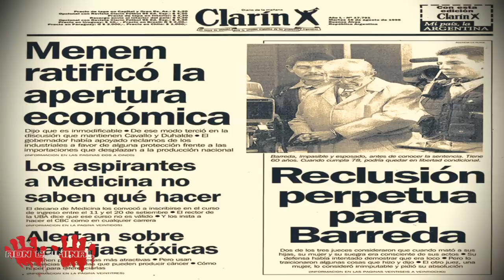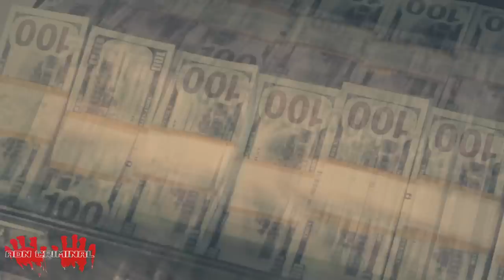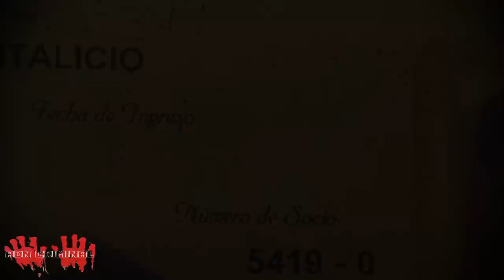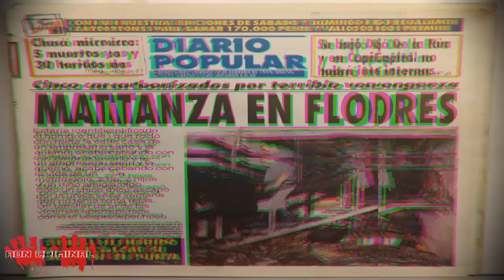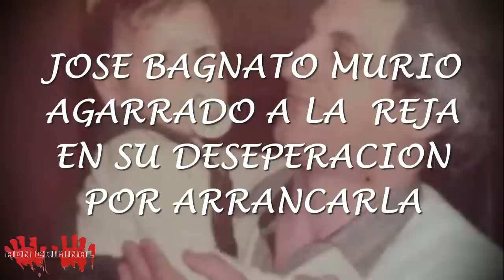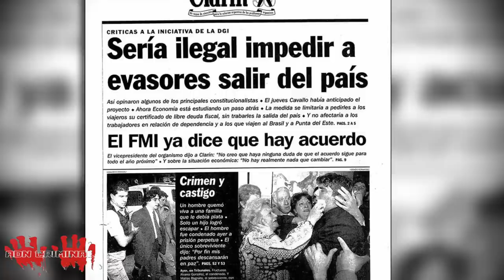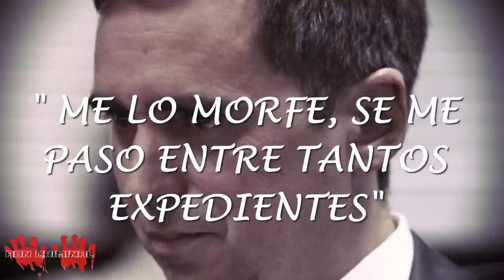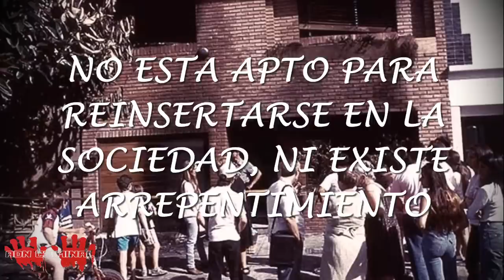(1994) LA MASACRE DE FLORES - FAMILIA BAGNATO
La madrugada del 17 de Febrero de 1994, en el barrio de Flores , Fructuoso Álvarez González cumpliría lo que tanto le había jurado a José Bagnato y a su familia, pero su sed de venganza no terminaría ahí, 28 años mas tarde reclama salir en libertad  para concluir aquella masacre que inicio en 1994, el apuntado es el único sobreviviente de esa noche, Matías Bagnato.

Jeffrey Dahmer